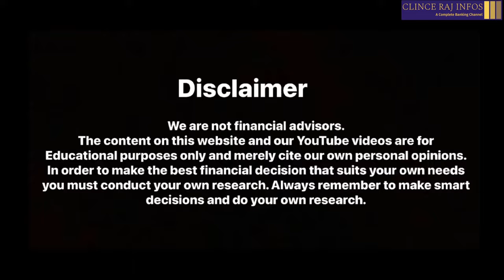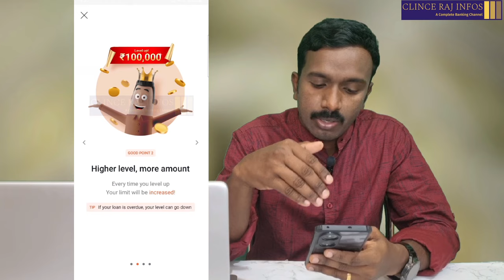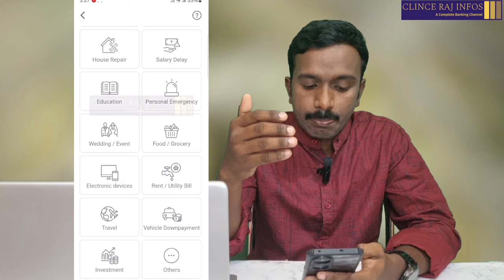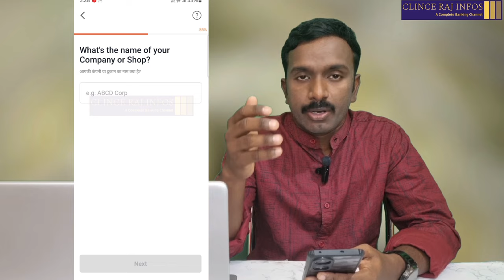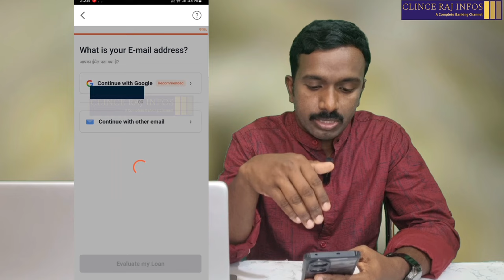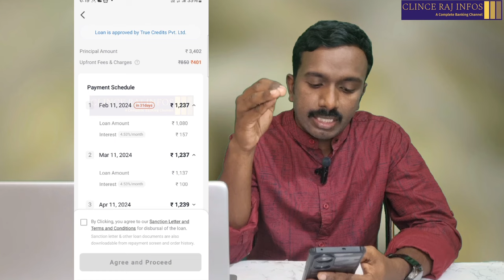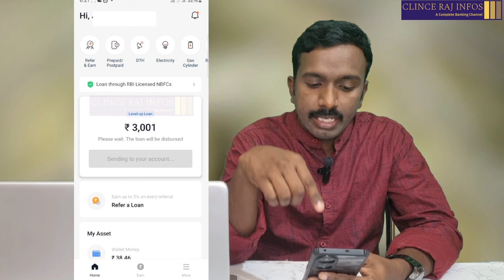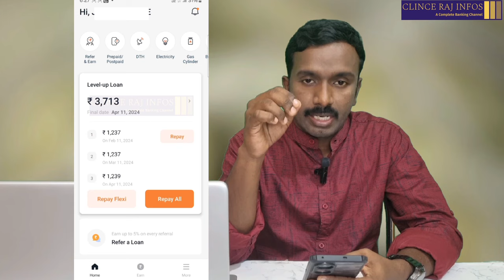ഒരു ലക്ഷം രൂപ വരെ വായ്പ | Truebalance Instant Personal Loan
Truebalance avails personal loans upto 1 lakh.